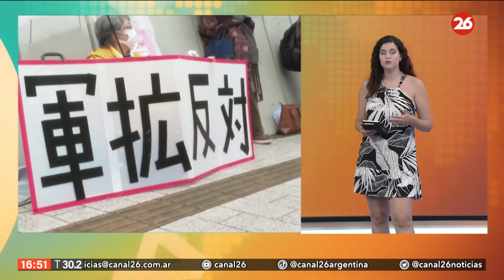Japón: protestas contra el aumento del gasto militar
👉🏻 El presupuesto del gobierno también incluye un récord de 6,82 billones de yenes en gastos de defensa, un aumento del 20 por ciento, para el primer año de un controvertido y sin precedentes plan de gastos de cinco años.